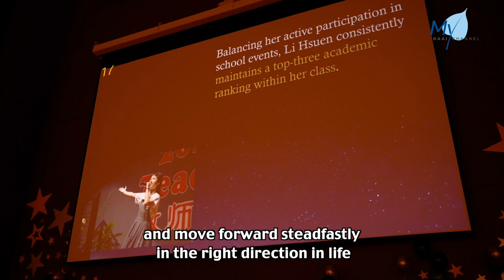[NEWS] Well-Rounded Students Honoured With Master Cheng Yen Award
Usually, schools will select students with outstanding achievements and active participation in extracurricular activities as role models for their peers. In Tzu Chi’s educational institutions, such recognition is acknowledged through the “Master Cheng Yen Award”. On top of excelling in their studies and exemplifying good character, the award recipients must also embody Master’s Cheng Yen philosophy by integrating virtuous deeds and qualities into their daily lives.

Report by the Tzu Chi Documenting Team, Malaysia